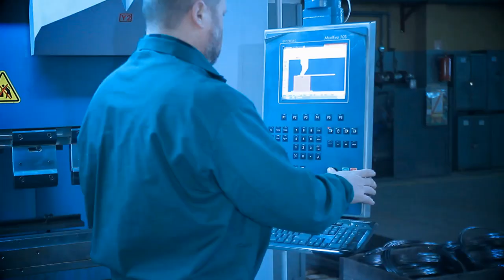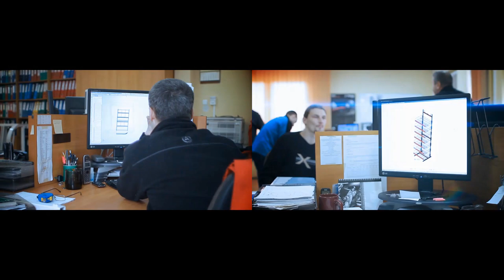SIP Krosno - prezentacja firmy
Zapraszamy do odwiedzin siedziby naszej Firmy.

Adres:
Spółdzielnia SIP
ul. Czajkowskiego 82
38-400 Krosno

Więcej danych kontaktowych najdziesz w dziale kontaktu na naszym oficjalnym serwisie internetowym, pod tym linkiem: